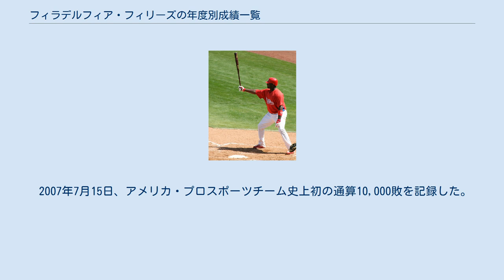フィラデルフィア・フィリーズの年度別成績一覧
フィラデルフィア・フィリーズ
「バリー・ボンズの後継者」と言われていたライアン・ハワード。
圧倒的なパワーでフィリーズの主砲として活躍した。
 この一覧はメジャーリーグのナショナルリーグ東地区に所属するフィラデルフィア・フィリーズの年度別成績一覧である。
 フィラデルフィア・フィリーズは1883年、フィラデルフィア・クエーカーズとしてナショナルリーグに加入。
7年後の1890年にフィリーズに改名し、現在のフィラデルフィア・フィリーズとなった。
 創設から1976年からの黄金期までは、ほとんどリーグの下位が定位置であった。
1976年から3年連続地区優勝しようやくチームは黄金期を迎える。
そして1980年、ワールドシリーズ初優勝を果たす。
創設から97年目のことであった。
その後再び低迷するが、徐々に成績を挙げ2008年2度目のワールドシリーズ優勝を果たした。
現在までワールドシリーズ優勝2回、リーグ優勝7回、地区優勝9回の成績を残している。
 2007年7月15日、アメリカ・プロスポーツチーム史上初の通算10,000敗を記録した。
 凡例